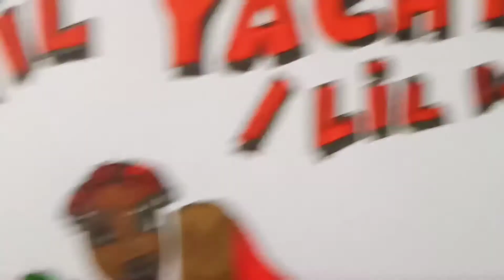Lil Yachty⛵| Drawing Reveal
Creative Greetings🖍️🖌️🎨